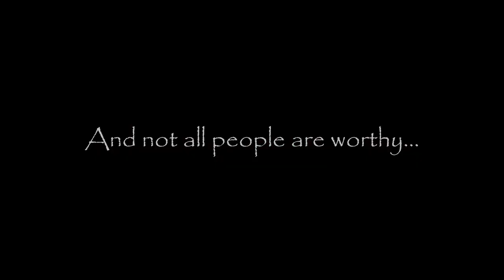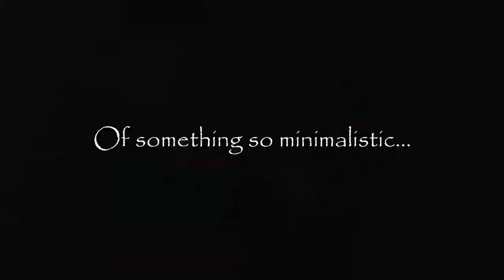MINIMA puzzle collection ~ Teaser Trailer!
Step into the captivating realm where the essence of minimalism intertwines with the boundless world of creativity in our upcoming MINIMA Lego Puzzle Collection! Brace yourself for a journey that celebrates the art of simplicity while challenging your intellect through the magic of Lego.

In this tantalizing teaser trailer, catch a glimpse of the extraordinary fusion between mind-bending puzzles and the elegance of minimalism. Watch as four distinct puzzles, designed with meticulous simplicity, come to life, intriguing your intellect and inspiring your inner builder. From intriguing enigmas to captivating constructions, the MINIMA Lego Puzzle Collection is a symphony of minimalism and ingenuity that will leave you yearning for more.

Minimalist Marvels: Immerse yourself in the world of MINIMA, where the beauty of minimalism harmoniously converges with the timeless appeal of Lego. Experience the unveiling of four mesmerizing puzzles, each thoughtfully crafted to embody the essence of minimalism while captivating puzzle enthusiasts of all levels.
Elegance in Design: From intricate mazes that challenge your cognitive skills to elegant, streamlined structures that spark your imagination, the MINIMA Lego puzzles offer a canvas for creativity while embodying the core principles of minimalism.
Unleash Your Inner Genius: Engage your intellect and embrace the spirit of creative expression simultaneously. The MINIMA Lego Puzzle Collection not only challenges your puzzle-solving prowess but also nurtures your artistic instincts in a refreshingly unique manner.
Collector's Gem: Whether you're a minimalist enthusiast, a devoted Lego collector, or both, the MINIMA collection promises to become a cherished gem in your collection, celebrating the beauty of simplicity and creativity.
Join us on this exhilarating journey as we unveil the perfect synthesis of MINIMA puzzles and the timeless charm of Lego. Prepare to explore, assemble, and marvel like never before with the MINIMA Lego Puzzle Collection!